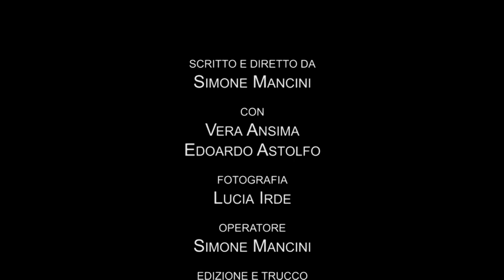New Economy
Un omaggio a Cinico TV

Regia
Simone Mancini

con
Vera Ansima
Edoardo Astolfo

Fotografia
Lucia Irde

Assistente alla regia e trucco
Eleonora Leone